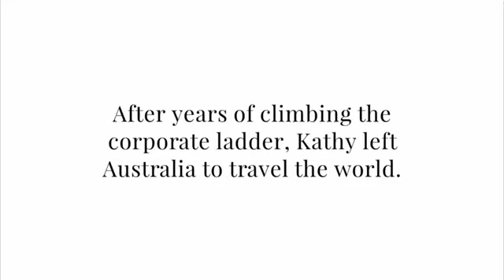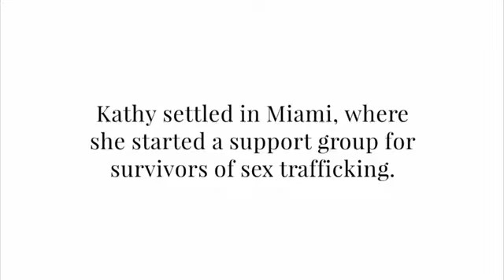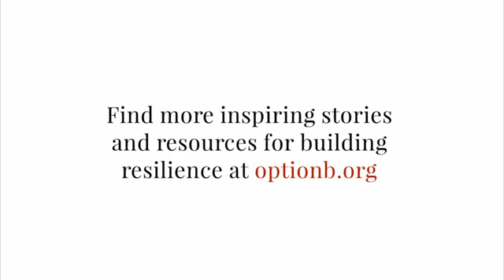Kathy Andersen: "Power of the Purse 2018 | The Women's Fund Miami Dade"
Harvard-trained leadership and transformation expert who engages audiences to "change their shoes" and leap onto new paths to success by inspiring audiences to be their greatest. Hire Kathy to speak at your next event.